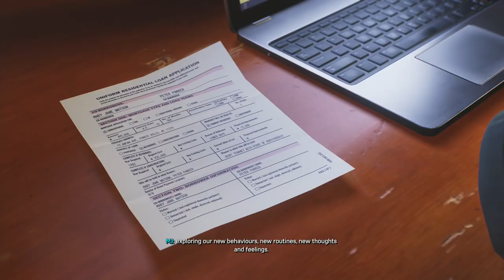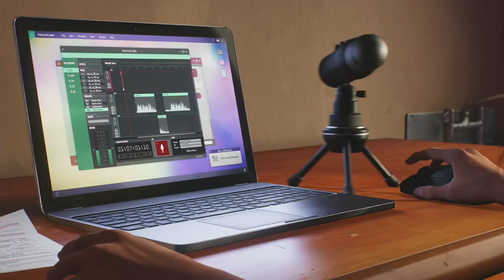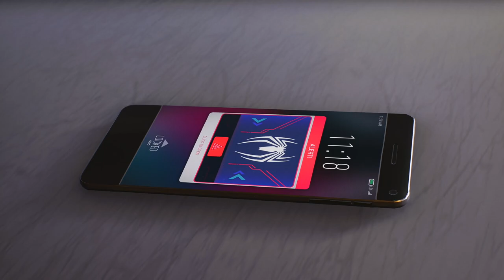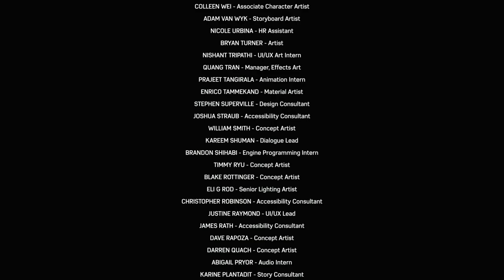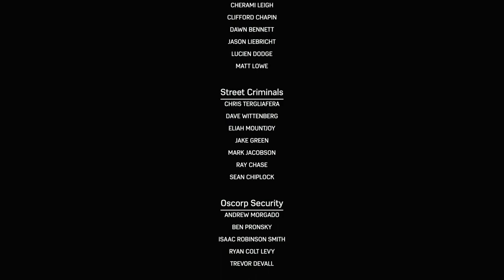SPIDER-MAN 2 | PS5 WALKTHROUGH | PART 25 | TOGETHER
Together